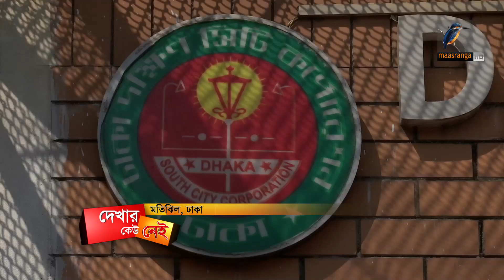Dekhar Keu Nei YT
মতিঝিলে আইডিয়াল স্কুল এন্ড কলেজ এর ঠিক উল্টো পাশে, ঢাকা দক্ষিণ সিটি কর্পোরেশন নির্মিত পাবলিক টয়লেটটিতে তালা ঝুলছে গত মার্চ থেকে। পথচারীদের জন্য এটি তৈরি করা হলেও উপকার পাচ্ছেন না তারা। এটি খোলারও কোন তৎপরতা নেই।পথচারীরা বলছেন, তালা থাকায় বিপদে পড়লেও তারা এটি ব্যবহার করতে পারছেন না। এটি দ্রুত খুলে দেওয়ার দাবি তাদের।